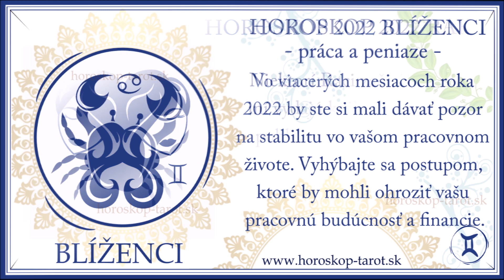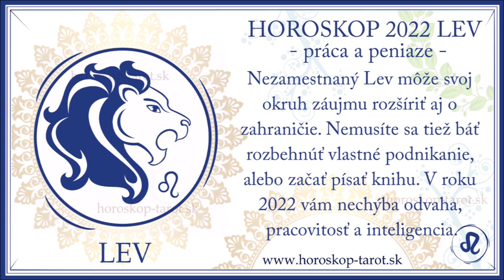Horoskop 2022 | Práca & Peniaze 2022 | Horoskopy 2022 od veštkyne na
Horoskop 2022 vytvorený Sibylou predstavuje ročnú veštbu Baran, Býk, Blíženci, Rak, Lev, Panna, Váhy, Škorpión (Štír), Strelec, Kozorožec (Kozoroh), Vodnár, Ryby. Táto predpoveď 2022 ozrejmuje budúcnosť v kariére aj v peniazoch pre 12 znamení zverokruhu zadarmo. Horoskop 2022 vám napovie, aká bude vaša finančná situácia z pohľadu veštby 2022 a základnej astrológie. Zoznámite sa s dôležitými dátumami na rok 2022, ktoré musíte poznať pre lepšiu pracovnú aj finančnú budúcnosť.

Práca a Peniaze je takmer záverečnou kategóriou o ktorých Horoskopy 2022 pojdenávajú. Veštkyňa Sibyla popisuje základne princípy pre lepšiu pracovnú budúcnosť a pracuje s najdôležitejšími dátumami pre peniaze všetkých 12 znamení zverokruhu. Môžete sa pripraviť na mimoriadný peňažný zisk? Čaká vás zmena kariéry? Je pre nezamestnaných pripravená práca snov? Ktoré termíny sú pre vás ideálne za získanie vytúženého zamestnania? Počúvajte krátky Horoskop 2022 a následne si prečítajte ročnú predpoveď 2022, ktorá je detailná.

Navigácia vo videu Horoskop 2022 Práca a Peňazí vám poskytne možnosť rýchlo sa prepnúť na vaše znamenie, kde si vypočujete krátku veštbu na rok 2022 od Sibyly.

♈ Horoskop 2022 Baran (Beran) - 03:40

♉ Horoskop 2022 Býk - 06:24

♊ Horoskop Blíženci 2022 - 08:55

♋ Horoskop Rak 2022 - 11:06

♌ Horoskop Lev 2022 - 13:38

♍ Horoskop na rok 2022 Panna - 15:21

♎ Horoskop Váhy na rok 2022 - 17:18

♏ Horoskop na rok 2022 Škorpión (Štír) - 19:32

♐ Horoskop Strelec na rok 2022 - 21:29

♑ Horoskop 2022 Kozorožec (Kozoroh) - 23:37

♒ Horoskop 2022 Vodnár - 25:36

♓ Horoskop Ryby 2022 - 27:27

V nasledujúcich odkazoch na našu webovú stránku nájdete najdôležitejšie i najväčšie Horoskopy 2022, ktoré je nutné poznať pre vašu budúcnosť.

Horoskop Lásky a Vzťahov na rok 2022 pripravený pre znamenia zverokruhu. Spoznajte predpoveď lásky, vzťahov, tehotenstva ...

Horoskop Práce a financií na rok 2022. Horoskop 2022, ktorý si aktuálne vypočujete aj v tejto skrátenej verzii predpovede. Detailný Horoskop na rok 2022 však nájdete na tomto odkaze

Horoskopy 2022 pre Zdravie, vitalitu... Zaujíma vás tiež budúcnosť vo vašom zdraví? V tejto časti si prečítate dôležité odporúčania od Sibyly na rok 2022 pre lepšie zdravie a viac energie

Tarot 2022 je tiež súčasťou celistvej veštby na rok 2022, zadarmo

Fotogaléria pre Horoskop 2022 predstavuje predpovede pre zverokruh, kde si vyberiete jednoducho to, o čo sa zaujímate. Čítajte osobný Horoskop zadarmo

Nasledujúce linky vás odkazujú na Horoskopy 2022, ktoré sa zaoberajú kariérnou a finančnou budúcnosťou každého zo znamení zverokruhu. Nasledujte tiežo odkazy a získajte Horoskop 2022 zadarmo:

Ročná veštba od Sibyly sa orientuje nielen na kariéru, či na peniaze znamení zverokruhu. Horoskop 2022 vám dá odpovede na najdôležitejšie otázky vašej budúcnosti. Preto neváhajte a čítajte vaše Horoskopy 2022 zdrama na horoskop-tarot.sk aj na horoskop-tarot.cz. Veríme, že rok 2022 prináša do vášho života šťastie, radosť, pracovné úspechy, i zlepšenie situácie pre vaše financie. Ak chcete zachytiť každú dôležitú príležitosť vo vašom živote, určite by ste mali poznať váš osobný, najväčší Horoskop 2022 od veštkyne Sibyly.

Horoskop & Tarot 2022, veštkyňa Sibyla Vám želajú mnoho radosti, šťastia a hlavne zdravia na rok 2022.